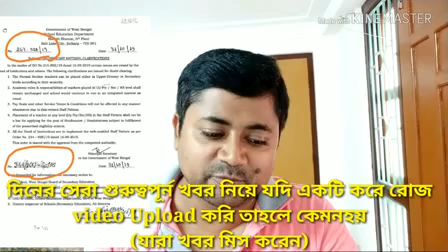এবার পাবেন DA! দিতেই হবে, Online Staff Pattern clarification SSK MSK promotion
my tv